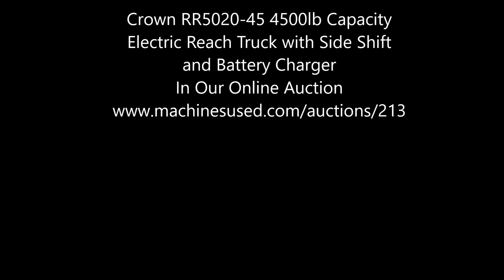Crown RR5020-45 4500lb Capacity Electric Reach Truck with Side Shift and Battery Charger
Lot 274 - Crown RR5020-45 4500lb Capacity Electric Reach Truck with Side Shift and Battery Charger

Equipped with: Battery Charger 4" x 42" Forks, Side Shift
Electrics: 36 Volt System, 240/480 Volt Single Phase Battery Charger